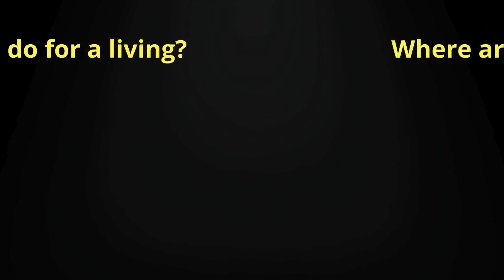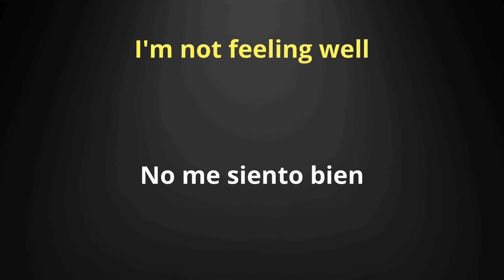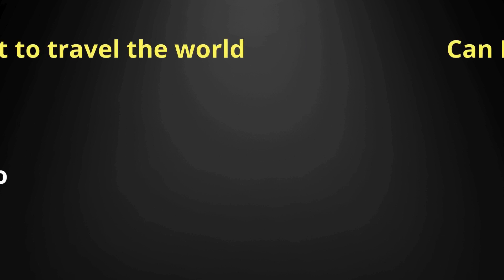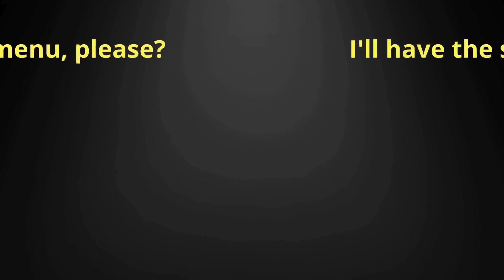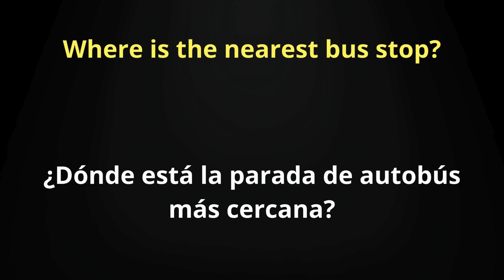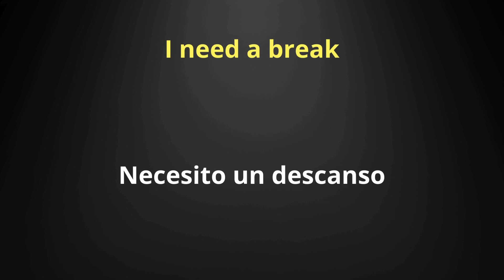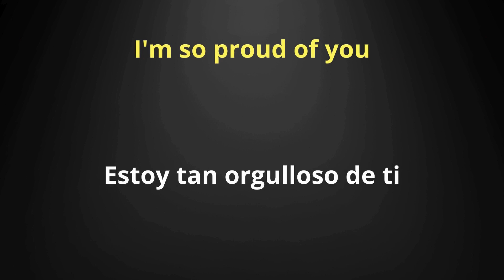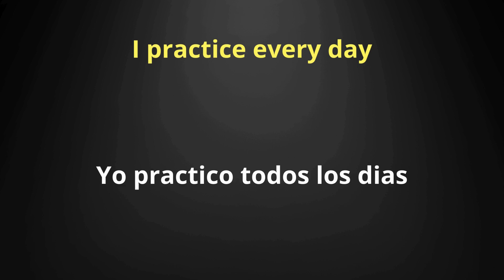🌍✨Frases básicas en inglés que necesitas para dominar el idioma - inglés desde cero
¡Bienvenidos a nuestro emocionante viaje al mundo del inglés básico!  En este video, te guiaremos a través de las frases esenciales que necesitas saber para comunicarte de manera efectiva en inglés. Desde saludos amigables hasta expresiones cotidianas, estamos aquí para hacer que aprender inglés sea fácil y divertido. No importa si eres principiante o simplemente estás buscando refrescar tus conocimientos, ¡este video es perfecto para ti!